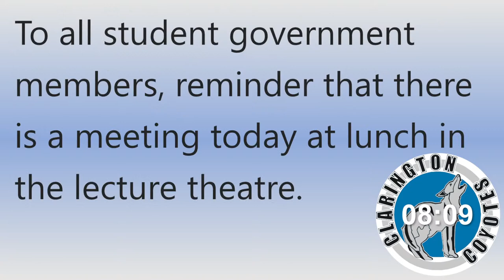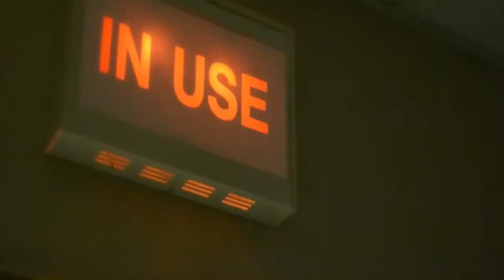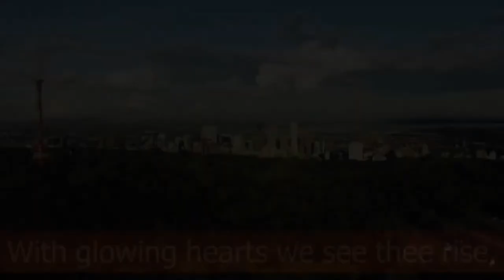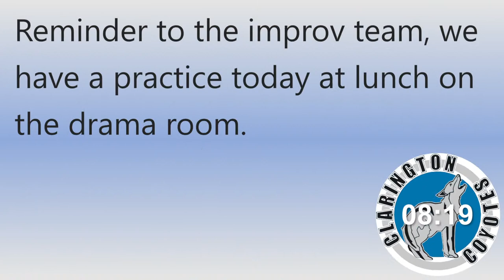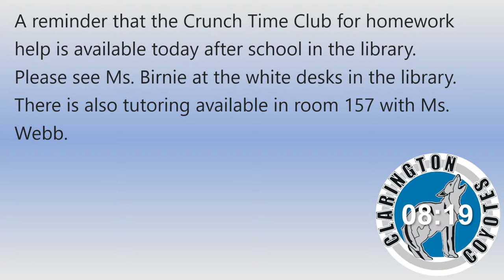CNN Live! January 12th 2023